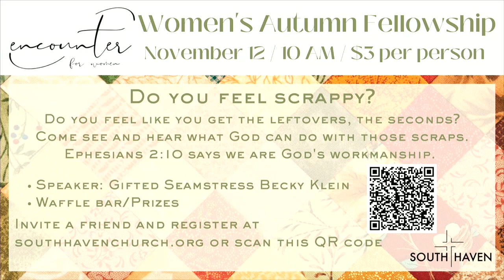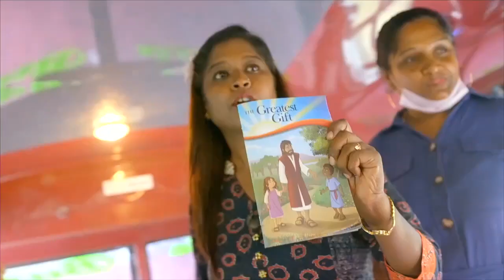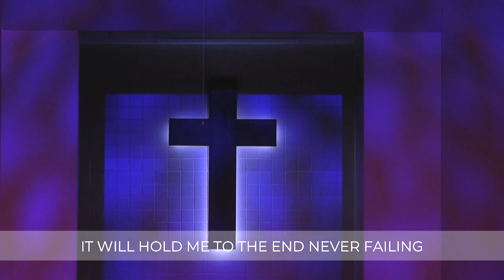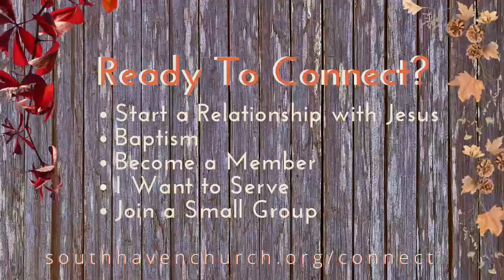10.16.22 South Haven Church Online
10:30 Worship Service